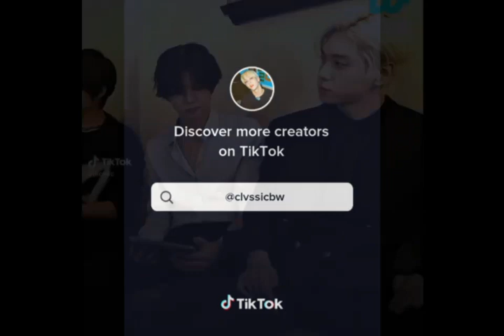YeonBin Edits Compilation❤ watching feels like I'm interrupting something 🙃 Anyway.